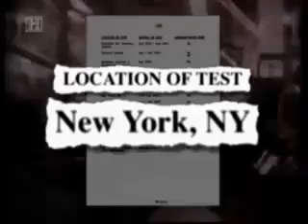Secret Military Biological Experiments on the US Public (Part 2 of 2)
I am uploading this video for educational and awareness purposes in order to provide information for activists trying to expose problems with our current world.

The secret of covert military experiments against the populations of the United States, Canada, Europe as well as many developing nations is quite extensive. It ranges from releasing pathogens in the air (such as the NY Subway experiments or the Porton Down trials), to releasing substances like Zinc Cadmium sulfide from planes flying over populated cities such as Winnipeg and Minneapolis.

People need to inform themselves about this dark history, and think... if these are the declassified experiments... what else could be occurring. People wonder why "conspiracy theorists" are paranoid, the problem is that most people don't know their own history, and that is no accident. We're not taught this history for a reason.

Open your eyes, the time for awakening is now and forever.

More tags: coalition government ciel avion traînées traînée chimique chimiques géoingénérie Indigenous rights 2010 olympics 2010 vancouver convergence 2010 pesticides pollution police brutality critical mass CSIS NAU North American Union International solidarity justice freedom freeman peaceful demonstration dangerous cult winnipeg canada Stephen Harper President Bush Occult illuminati aerosol crimes weather modification covert ops black ops federal government international conspiracy environmental manhattan project environmentalism greenpeace stephen harper criminal HAARP H.A.A.R.P. aerosols cloud seeding,spraying contrail contrails new world order NWO SPP security and prosperity partnership clouds of death haarp aerosol crimes morgellons biology chemistry freeman justice elite revolution resistance grassroots activism chemtrails chemtrail geoengineering canada winnipeg anonymous activism justice NWO lie technology environment pollution CFR power energy crisis oil gas war important hoax fraud fight illegal how to scam Vote Exposed iran weapons bush keith olberman liberty debate political gold silver standard sixties movie 2012 federal reserve new york ca canada california uk london SPP CIA FBI NAU NAFTA open borders Mexico Canada demonization jordan maxwell zeitgeist david icke jeff king david ray griffin North American Union IRS patriot act democracy FEMA nazi concentration camp bilderberg group militia new false flag terror attack fake National ID card emancipation sustainable development ecological resource economy revolution evolution peace justice diet scary nice pretty anime governor general NDP Liberal Conservative Harper Martial law organic food home schooling headlines oprah tom cruise britney spears miley cyrus the simpsons funny kitten cats girl Ron Paul God WW3 2008 end war georgia mercenaries combat fight attacked nuclear tanks planes latest breaking development Bush Putin conference under fire America president FBI kinky prisoner NATO EU New World Order Death of legend Christ Lord Dead Soldiers Iraq Iran China Global Universe magic power storm bluebeam Agenda 21 American idol south park Comedy Evolution Dance UFO Alien UFO NASA ufos disclosure life string theory illuminati ovni physics reality real world spheres 2012 alien fleets space sacred geometry internet the golden mean fibunocci sequence multiverse awakening love forgiveness unity collectivity spirituality ET exopolitics truth mayan sumeria egypt spirit wall street TSX financial collapse rescue bailout congress USA Canada International system recession love Christian Army Chemtrails Alex Jones David Icke Al dajjal Anti Christ Fight Politics Bush Marines CBS Allah Tora Bible Koran aliens ufo war military middle east aryan turan Jezus Mozes Mohammed George bush Ron paul Clinton Reptilian Shape shifter Hollywood Neo nazi Hitler Obama Clinton Ron paul media fraud election fraud satanism 911 inside job Kite clouds basketball Sun Cloud game young old news NWO EDF JFK War 911 William Cooper Rebel freedom Wow warcraft secret life terror N.O.E. Nucleo  operativo ecologico carabinieri scie chimiche chemtrails nanotech cicap disinformazione disinformatori markogts aerosol guerra climatica Gianni Comoretto  massimo della Schiava  marko germani paolo attivissimo morgellons poisons military weapons haarp polymers nanotubes chemtrails geo engineering toxic poison  barium sky planes jets fuel obama g20 summit meeting nwo nato military 2012  olympics  factor  pop  idol cnn fox itv itn news bush gordon brown new world order illuminati blue beam haarp aerosol